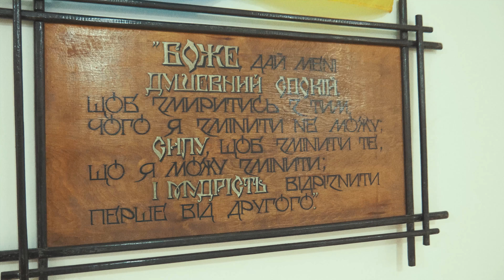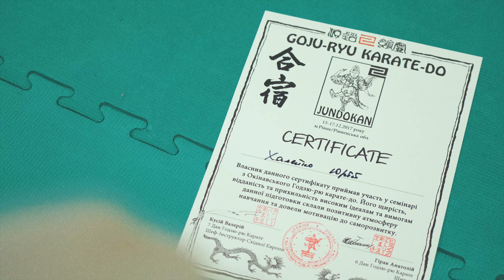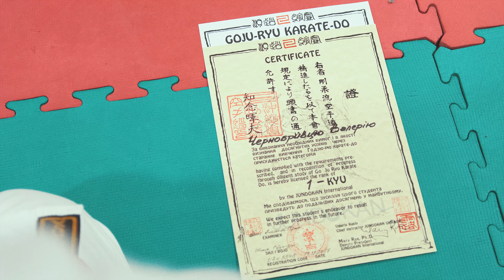Gogju ryu seminar Kusiy 4K